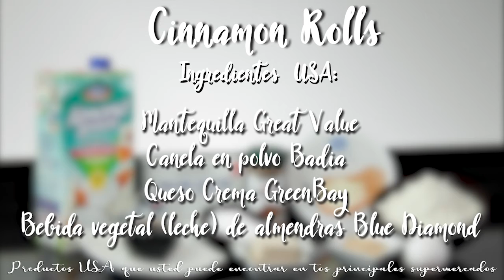Receta Cinnamon Rolls 😋🍽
¿Te gustan las recetas dulces? ¡Esta te va a fascinar!
Una delicia clásica de la gastronomía de Estados Unidos que puedes cocinar fácil en casa.

Conoce recetasamericanas , concursos y más en nuestras redes: 🇺🇸 🇨🇱